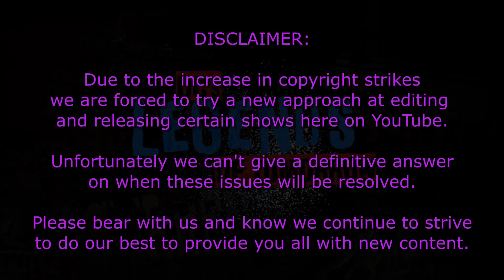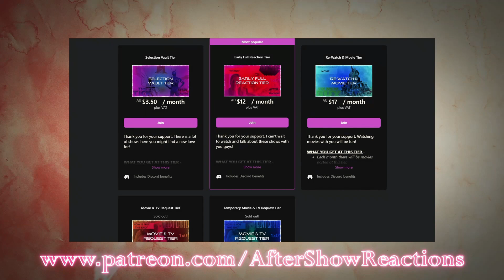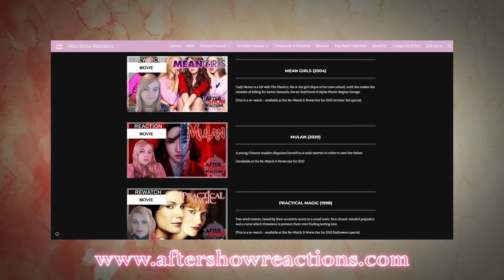Legends Of Tomorrow 5x13 - "The One Where We're Trapped On TV" Reaction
The one where they go boldly where no legend has gone before.
Intro & Comment Discussion: 00:00
Reaction: 0:37
After Thoughts: 21:37
You can check out other Legends Of Tomorrow full reactions

Hey what's up you guys, After Show Reacts here and today I'm reacting to Legends Of Tomorrow. Part of the Arrowverse. Rip Hunter, a time master has chosen me to react to this show and help save the future from evil threats!